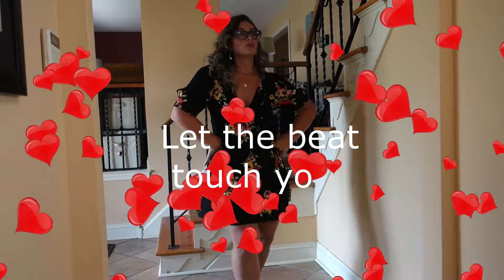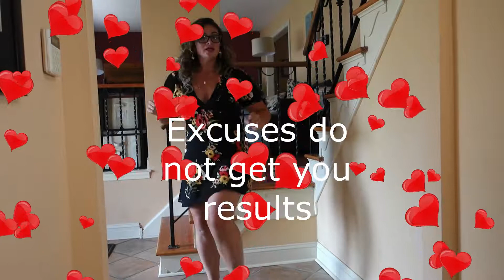Salsa for Moms: How I do my makeup and keep the spice in my life.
Embrace your flaws live your best life and spice it up ladies.